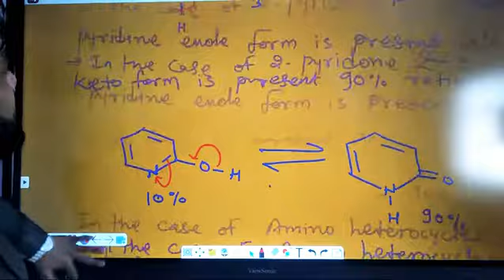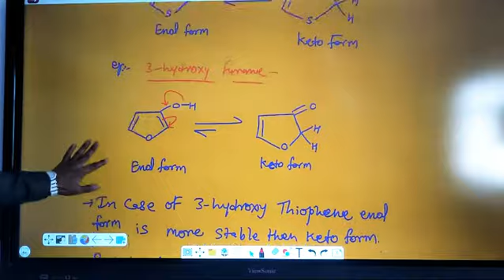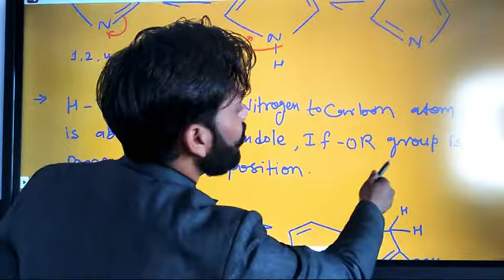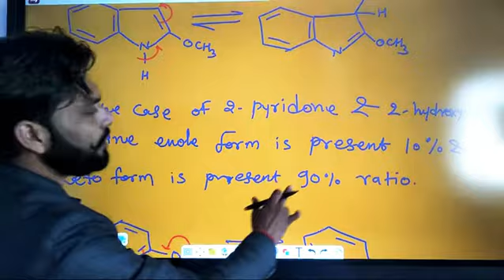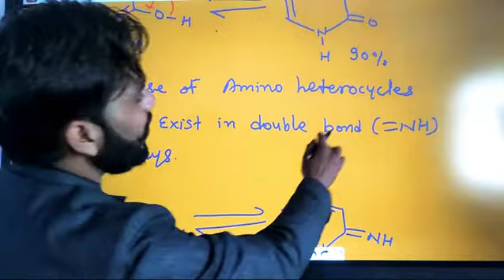Topic- Prototrophic Tautomerism (part-2nd), M.Sc.final